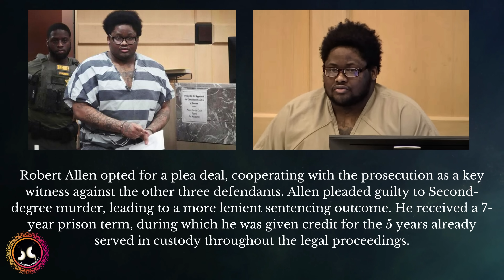XXXTentacion TRIGGERMAN Michael Boatwright Interrogation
June 18, 2018... A renowned American rapper, 20-year-old XXXTentacion, known by his real name Jahseh Onfroy, affectionately referred to as Triple X, tragically lost his life on this day. He was shot and killed outside Reva Motorsports in Deerfield Beach, FL.

In what appeared to be a premeditated ambush, two masked gunmen approached Triple X's BMW and opened fire, ultimately claiming the rapper's life. The assailants swiftly fled the scene in an SUV.

The suspects involved in this horrific crime were later identified as Robert Allen, Trayvon Newsome, Dedrick Williams, and Michael Boatwright. Surveillance footage revealed Dedrick Williams and Robert Allen at Reva Motorsports simultaneously with Triple X just before the tragic incident.

Following an extensive investigation, all the suspects were apprehended, leading to the subsequent interrogations.

In this video, we present the interrogation of the shooter, Michael Boatwright.

𝗖𝗢𝗡𝗖𝗟𝗨𝗦𝗜𝗢𝗡:

In April 2023, Dedrick Williams, Trayvon Newsome, and Michael Boatwright were convicted of First Degree Murder and armed robbery. Dedrick Williams and Trayvon Newsome received life sentences for their involvement in the murder, while Michael Boatwright, identified as the triggerman, was sentenced to two consecutive life terms.

Robert Allen opted for a plea deal and cooperated as a witness against the other three defendants. He pleaded guilty to Second Degree Murder, receiving a 7-year prison sentence, with credit for the 5 years he already spent in jail during the legal proceedings. His expected release is in 2025.

Be on the lookout for more engaging content soon.